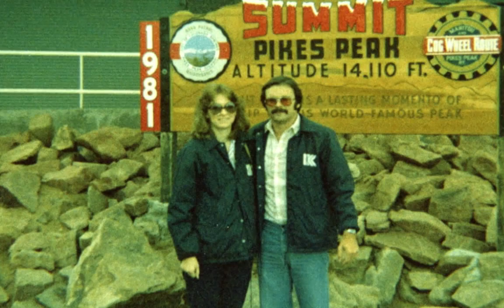Mark Hague Tribute DVD